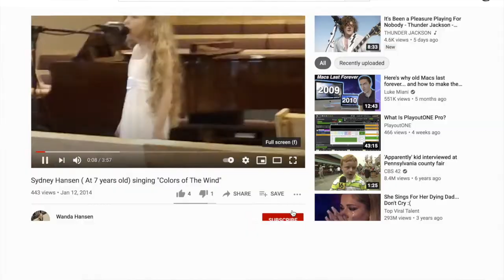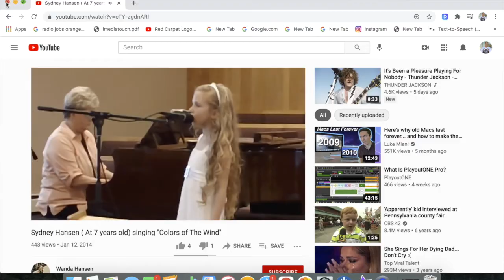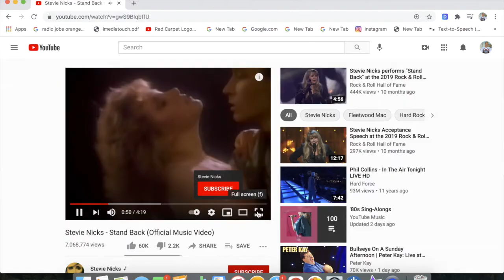Sydney Hansen with BpmBeats1 Host Charley Sharp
Sydney Hansen talking about her new song on Mornings On The Beach